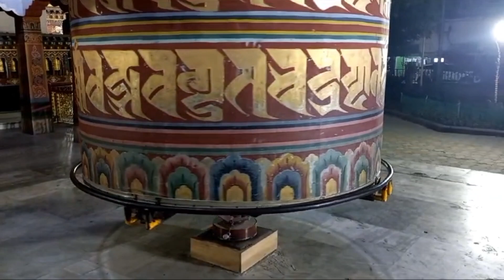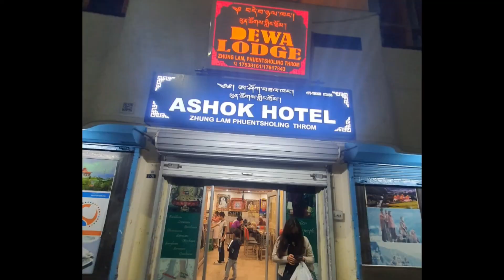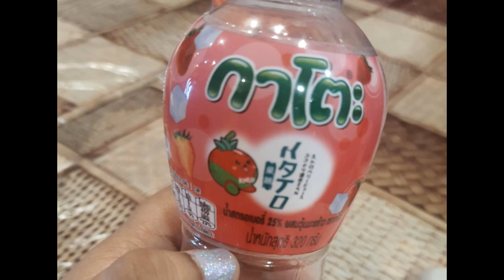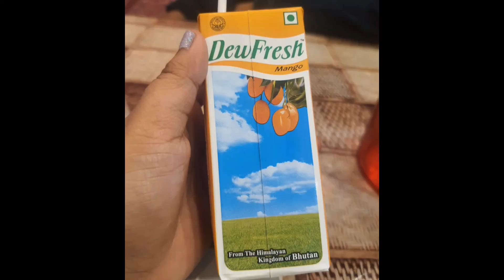One Week Tour to Dooars & Bhutan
Hello everyone, I have presented my one week tour to Dooars and Bhutan with my family.
We had initially planned for the Doors trip including two Jungle Safaris which are Jaldapara National Park and Gorumara National Park along the banks of Torsha river.
The Jaldapara Resort Owner and driver suggested to visit Phuentsholing (which is a border town of Bhutan beside Jaigaon of Jaldapara district) and arranged for us to stay in a local hotel for one day.

I have compiled and edited all the important photos and videos of our tour. Hope everyone will enjoy it!

Copyrighted music used from:
Laal Paharir Deshe Jaa by Bhoomi
Folk Songs of Bhutan
Masked Dance Bhutan